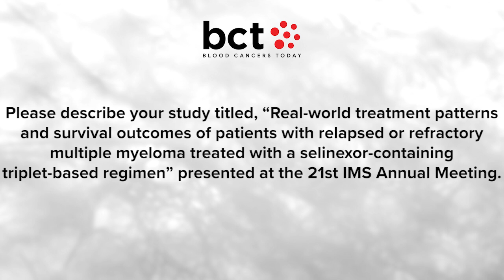Survival Outcomes of Selinexor-Containing Triplets in Myeloma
Shebli Atrash, MD, of the Atrium Health Levine Cancer Institute, discusses the study, “Real-world treatment patterns and survival outcomes of patients with relapsed or refractory multiple myeloma treated with selinexor-containing triplet-based regimens,” presented at the 21st International Myeloma Society Annual Meeting.

The study evaluated four selinexor triplet combinations: selinexor, dexamethasone, and either bortezomib (XVd), carfilzomib (XKd), daratumumab (XDd), or pomalidomide (XPd).

The median overall survival was 14.7 months for the overall cohort and 14.4 months for patients who were triple-class exposed.

“[This] gives us good insight about the importance of using all the approved drugs that we have in hand to improve patient outcomes,” Dr. Atrash said. “Selinexor seems to reactivate or repotentiate activity of previously used antimyeloma treatments for patients who have refractory myeloma, and it seems to be used successfully to bridge to another treatment option for patients who are slated to get bispecific treatment.”